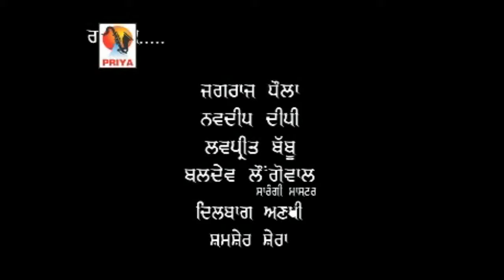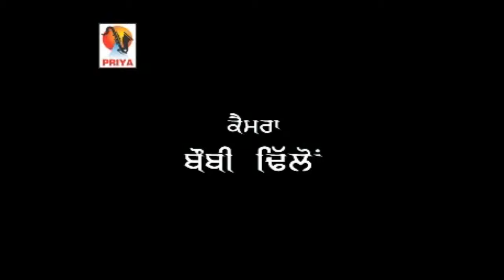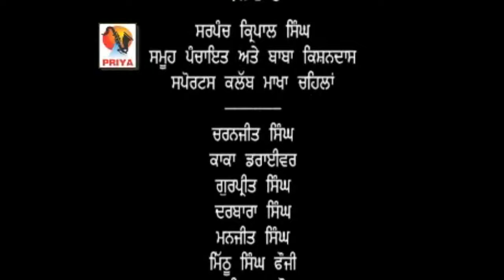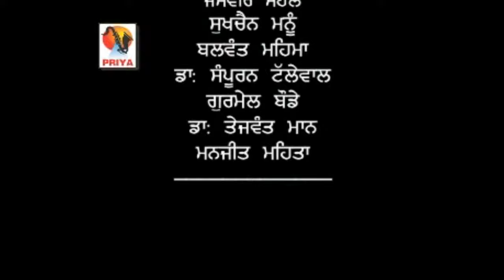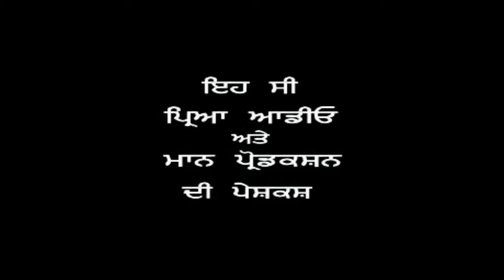Rulda Jatt ਰੁਲਦਾ ਜੱਟ Punjabi Movie ਪੰਜਾਬੀ ਕਿਰਸ਼ਾਨੀ ਦੀ ਮੂੰਹ ਬੋਲਦੀ ਤਸਵੀਰ